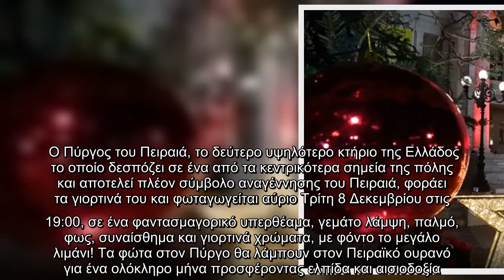Την Τρίτη η εντυπωσιακή φωταγώγηση του Πύργου Πειραιά